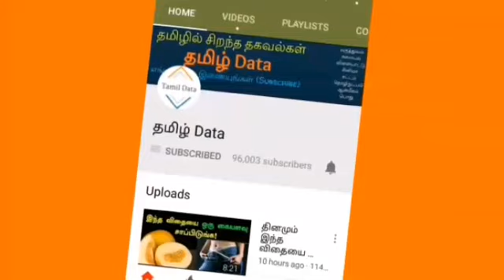சர்கார் பார்த்திடாத தொகுப்பு